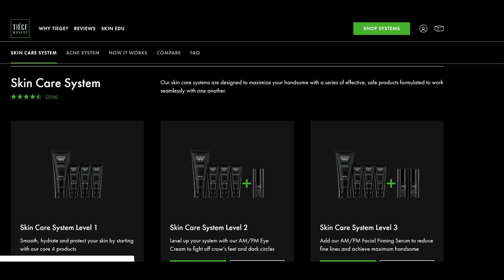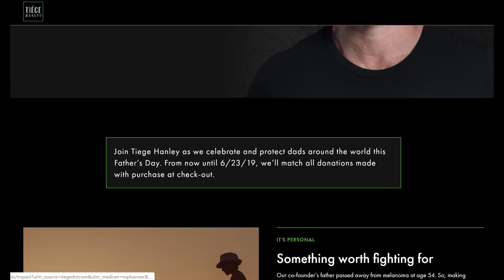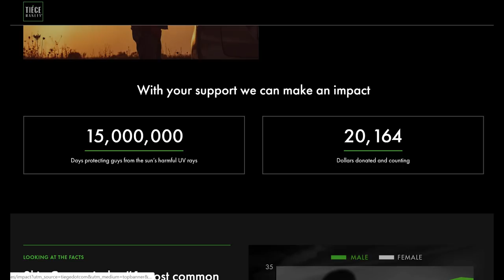Making an IMPACT | Tiege Hanley VLOG 187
MAKING AN IMPACT | VLOG 187

LASER FOCUS ON STOPPING SKIN CANCER
Kelley joins Aaron to talk about Tiege Hanley’s big launch of the Impact program They have always had men’s skin cancer health as a cause, which has been driven by Rob whose father passed away from melanoma at age 54. Further, skin cancer is the most prevalent (yet avoidable) cancer, and more men are being diagnosed with skin cancer than women. Rob pushed for the SPF in the Tiege Hanley products to make sure that guys are protected from the sun’s harmful rays.

The 1st year that Tiege Hanley launched, they wrote a check to the Skin Cancer Foundation and have continued to do so every year. And now they have decided to put an even greater focus on skin cancer so that it’s even more visible to men. Tiege Hanley is offering two programs. First, at checkout you can donate to the Skin Care Foundation. Second, at the bottom of the Tiege Hanley homepage, you can learn more about skin care and donate directly through the Impact

The Skin Cancer Foundation also asked Tiege Hanley to contribute to their journal. This June 2019, Tiege Hanley’s ad is in 25K copies! Dermatologists associated with the Skin Cancer Foundation are recognizing Tiege Hanley as a brand promoting good skin health. It’s exciting for Tiege Hanley to be  recognized for the work that they’re doing to help men’s skin care health.

TEXT THE WORD AARON TO 707070
This Father’s Day, Tiege Hanley is tying the Impact concept with their Dad’s Day promo. Tiege Hanley will match giving! If you donate during the Dad’s Day promo at Checkout until June 23rd, Tiege Hanley will match dollar-to-dollar up to $5K with the goal of donating $10K to the Skin Cancer Foundation. Text the word AARON to 707070 to get your link. Click and then either donate directly or donate through a subscription -- maybe a subscription for your dad!

YOUTUBE BUSINESS QUESTIONS
Q1 Informed Outdoors: In the description of your videos (Tiege Hanley & Alpha M), you leave a transcript of the entire video. Is there a particular reason you do this? Does it help with SEO by sticking more searchable terms in to the description?

A1 Aaron has done this for years, which helps with SEO as a whole. Searchable content is valuable. Aaron notes that the descriptions are written in 3rd person for crawling, indexing, and ranking purposes (Aaron Marino, Aaron, and Alpha M instead of I, me, myself). In regard to the descriptions on YouTube rather than on his website, a downside is the viewer reading the description and clicking away rather than watching the full video.

Q2 Nathan Welsh: You have stated that you have left businesses and given them to your business partners. What did you do with your share of equity when you left?

A2 When Aaron leaves a business, his concern is not about equity. Rather, he’s concerned ‘if the juice is worth the squeeze’. With new business ventures, he tries them out, and if they do well, it’s his incentive to keep going. But if it floats around taking up too much finances, emotions, and bandwidth, he’ll decide it’s not worth it. With Fashion Anchor specifically, he had over 50% ownership which he invested time and money. He discovered,  however, that he wasn’t passionate about the business. When he left, he handed over the business and walked away. He feels as if time is better served working on something that ‘moves the needle’.

Q3 Sami G.A.: Is being professional in interacting with clients and colleagues also as integral as actually selling quality products/service? Or can a business grow and stay open solely on how good the products/output are even if the people working behind it have bad professional reputations? (ie. not meeting deadlines, too informal, no clear structure/roles,  minimal or no communication between clients/colleagues, etc.)

A3 It’s all about the culture. The feelings that people have about working for the company manifest outward. So if the corporate culture is toxic, scaling will be hard. Even if ‘jerks’ do well, someone else will eventually do better. Make sure your company gels as an organization. It’s about family, community, and working as a team as much as good professional people with good character. The company’s atmosphere should be enjoyable or else people will be miserable and leave. Bottom line, you need strong links for a strong chain.